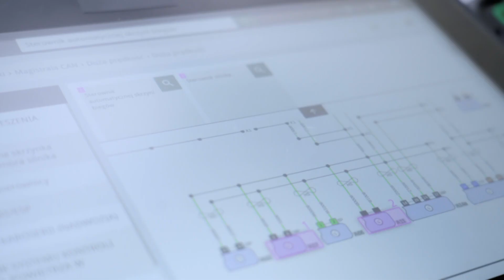Olej ze skrzyni nie zwiastował nic dobrego!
Kiedy psuje Ci się auto i w warsztacie słyszysz – „nic z tym nie zrobimy”, „to usterka nie do naprawienia”, pomocną dłoń wyciąga Adam Klimek. Najbardziej znany mechanik w Polsce wraca z drugim sezonem programu „Naprawy nie do naprawy”, w którym stara się znaleźć rozwiązania w nawet najbardziej problematycznych przypadkach.